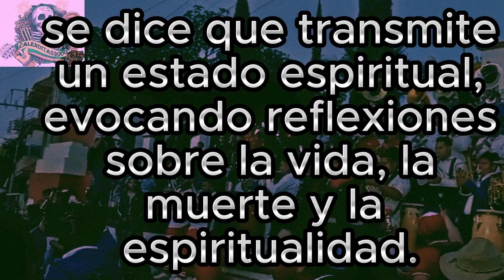Que representa la melodía de "Virgen de la Macarena" tocada por ¡¡9 bandas fusionadas!! En Oaxaca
Interpretan canción taurina de origen español en Oaxaca con 9 bandas reunidas en San Francisco Telixtlahuaca Etla Oaxaca, en el evento de aniversario de taquería clarita.